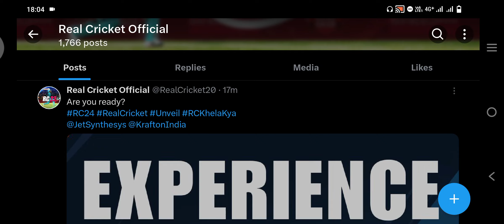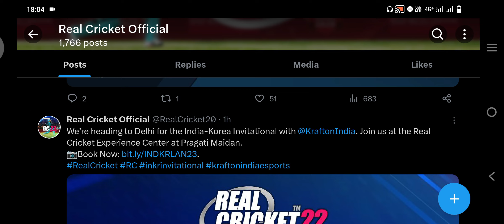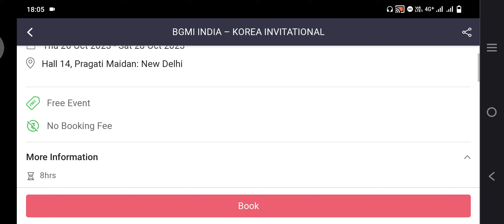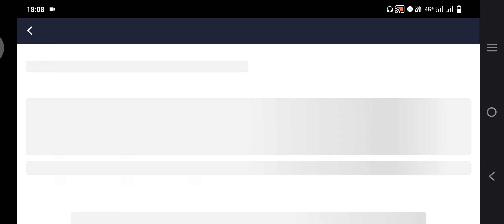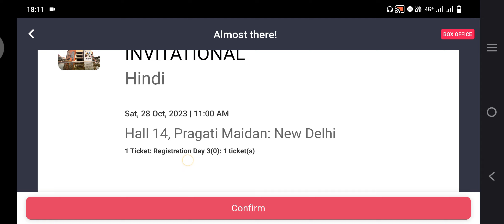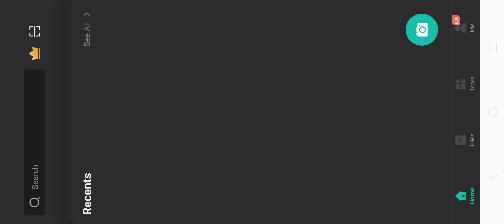Real Cricket 24 Unveil on 26-28 OCT || How to book tickets for RC24 Game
Book BGMI Indian Korea Ticket

Default (GPT-3.5)

User
How to book tick for BGMI Indian Korea
link:
To book a ticket for BGMI (Battlegrounds Mobile India) Indian Korea, you can follow these general steps:

Open the Game: Launch the BGMI app on your mobile device.

Go to Events Section: Look for an "Events" or "Tournaments" section within the game. This is usually where you'll find information about upcoming tournaments and events.

Check for Indian Korea Tournament: Scroll through the events to see if there is an Indian Korea tournament listed. If it's available, click on it to get more details.

Register: Most tournaments require you to register or buy a ticket to participate.

Payment: If there is an entry fee for the tournament, you'll typically have to make a payment. BGMI usually supports various payment methods such as UPI, debit/credit cards, or other local payment options.

Confirmation: Once you've successfully registered and paid (if required), you should receive a confirmation of your participation.

Read the Rules: Make sure to read and understand the tournament rules and schedule to know when and how the tournament will take place.